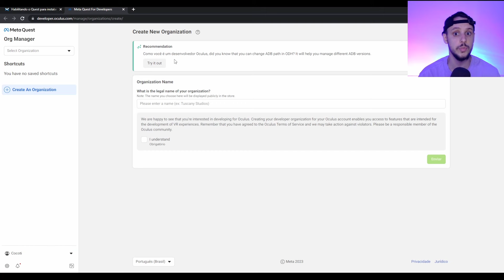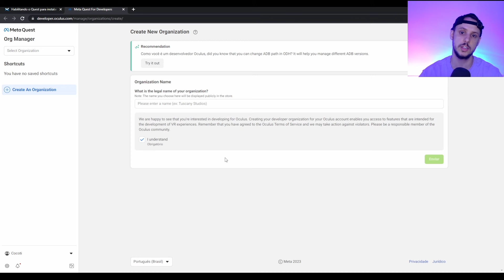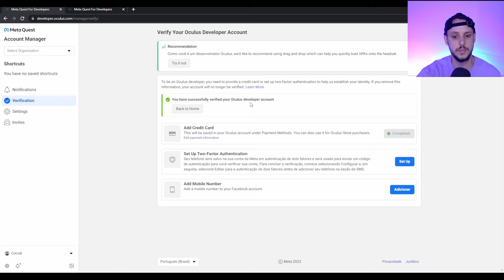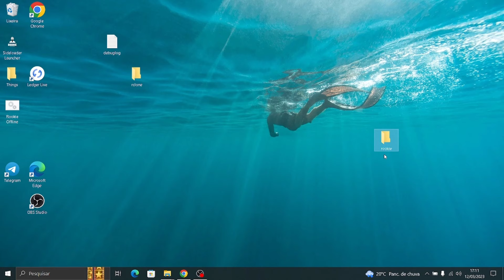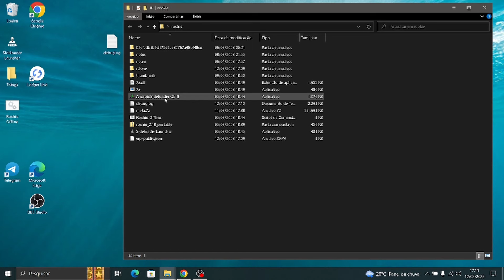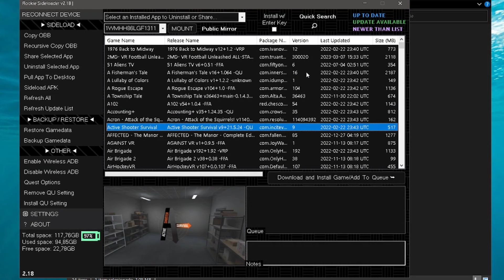(2024) COMO JOGAR QUALQUER JOGO PARA QUEST 2/3 DE GRAÇA - ROOKIE SIDELOADER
Está procurando por acessórios VR? Acesse aqui a lista dos mais recomendados com melhor preço =

🔴 Link recomendado para o seu primeiro óculos VR abaixo!

Segundo passo - Configurando modo desenvolvedor no QUEST 2